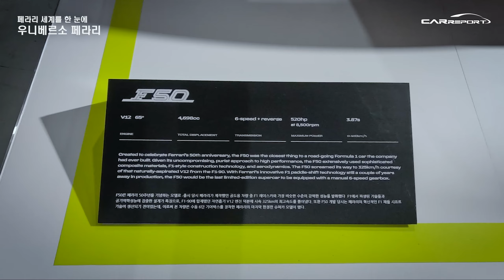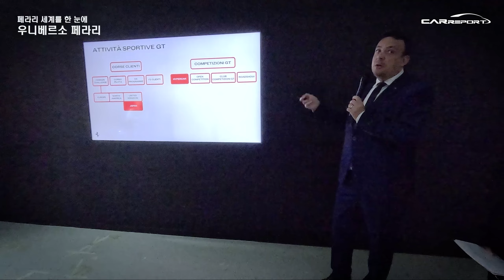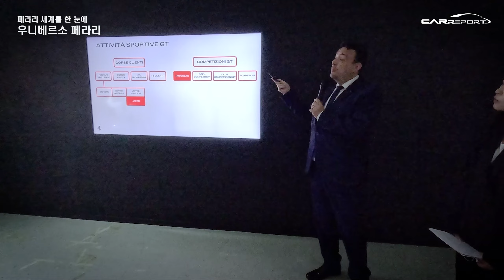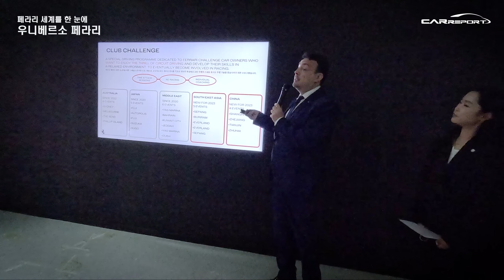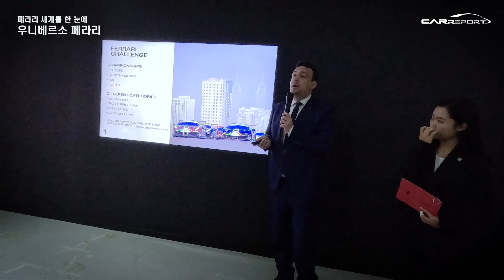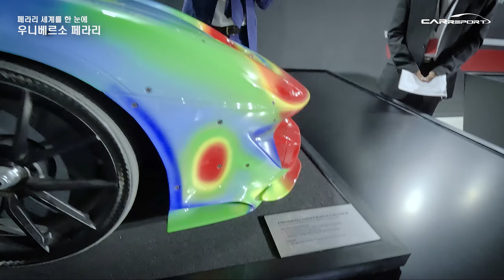DDP에서 페라리의 세계를 한눈에, ‘우니베르소 페라리’ 아시아 최초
페라리의 세계를 한 눈에 확인할 수 있는 몰입형 전시 ‘우니베르소 페라리(Universo Ferrari)’가 오늘부터 나흘간 서울 동대문디자인플라자(DDP)에서 개최된다. 이번 ‘우니베르소 페라리’는 전 세계에서 이탈리아와 호주에 이어 세 번째, 그리고 아시아에서는 최초로 한국에서 열린다.

‘우니베르소 페라리’는 혁신과 도전을 거듭해 온 페라리의 정체성과 헤리티지를 보여줄 수 있도록 다양한 테마별 공간으로 구성됐다. 페라리의 가장 아이코닉한 스포츠카 모델 및 F1 레이스카, 그리고 지난 3월 글로벌 출시한 ‘페라리 로마 스파이더(Ferrari Roma Spider)’를 포함한 최신 라인업 등 19대의 차량과 3대의 프로토타입 모델을 비롯, 총 22대의 상징적인 페라리 모델들이 전시된다. 본 전시는 1시간가량의 도슨트 투어로 진행되며, 일부 테마 공간에서는 이탈리아 본사에서 방한한 담당자가 도슨터로 직접 참여한다.

전시의 메인 행사로 페라리의 새로운 컨버터블 스포츠카 ‘페라리 로마 스파이더’의 코리아 프리미어가 진행됐다. 본 행사에는 베네데토 비냐(Benedetto Vigna) 페라리 최고경영자(CEO)를 비롯해 엔리코 갈리에라(Enrico Galliera) 페라리 최고마케팅책임자(CMO), 디터 넥텔(Dieter Knechtel) 페라리 극동 및 중동지역 총괄 지사장, 그리고 김광철 FMK 대표이사 등이 참석했다.

페라리 로마 스파이더는 ‘새로운 달콤한 인생(La Nuova Dolce Vita)’이라는 페라리 로마의 콘셉트를 도시 경계 너머로 확장함으로써, 우아하고 편안한 오픈톱 주행이 가능하도록 설계된 차량이다. 페라리 로마의 V8 2+ 콘셉트의 비율과 볼륨, 사양을 계승하면서 54년 만에 페라리 프론트 엔진 차량에 혁신적인 소프트톱(soft-top)을 장착한 것이 특징이다.

이에 더해 이번 행사에는 베네데토 비냐 페라리 CEO가 서울대학교 공과대학 소속 대학원생들을 초청해 혁신, 기술, 지속가능성을 주제로 자동차 산업의 미래에 대해 토론하고, 혁신의 관점에서 페라리를 보다 깊이 있게 이해할 수 있는 시간을 가졌다.

엔리코 갈리에라 페라리 CMO는 “한국은 페라리에게 매우 중요한 시장으로, 페라리만의 특별한 전시를 한국에서 개최하는 것이 고객 그리고 팬분들께서 보내주신 열정과 지원에 감사를 전할 수 있는 방법이라고 생각했다”면서, “‘우니베르소 페라리’ 전시를 서울에서 개최함으로써, 관람객들이 페라리의 가족이 된다는 것의 의미를 보다 가까이에서 경험할 수 있길 바란다”고 밝혔다.

이번 전시는 오늘부터 6월 3일(토)까지 고객 행사로 진행되며, 마지막 날인 6월 4일(일)에는 일반 대중에게 공개된다. 퍼블릭 데이 티켓은 지난 5월 15일 온라인 판매 시작 이후 1분만에 매진되며 본 행사에 대한 폭발적인 인기를 입증했다.

우니베르소 페라리 전시 모델

• 레이싱DNA & 스쿠데리아 페라리 존: ▲248 F1
• 페라리 클래시케 존: ▲250 GT ▲512 BB ▲F40 ▲F50 ▲엔초 페라리
• 커뮤니티 존: ▲488 챌린지 에보 ▲488 GT 모디피카타 ▲488 피스타 필로티 ▲SF90 스파이더
• 최신 라인업 존: ▲푸로산게 ▲296 GTS ▲SF90 스트라달레 ▲페라리 로마 ▲페라리 프로토타입 M1 ▲페라리 스피드폼 ▲윈드 터널 모델
• 퍼스널라이제이션 존: ▲몬자 SP2 ▲812 컴페티치오네 ▲812 GTS ▲SF90 스파이더
• 론칭 존: ▲페라리 로마 스파이더